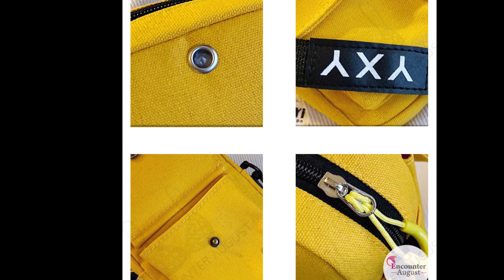New Fashion Children's Girls Shoulder Bag